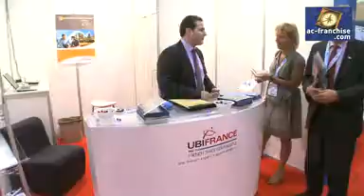Action UBI FRANCE pour l'organisation du Pavillon Français au salon de Miami. AC Franchise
Cette année en Janvier 2009, UBI France New York a organisé le premier pavillon français au salon de la franchise de Miami.